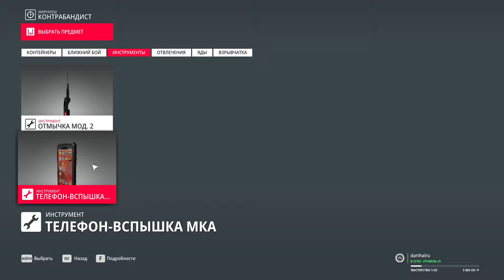Хитман 2 - Неуловимая цель 14 | Elusive Target 14 (The Gunrunner - Vito Đurić)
Неуловимая цель 14: Контрабандист - Нико Джурич

Выслеживаю, играю для удовольствия, никуда не тороплюсь.
Tracking down the victim, playing just for fun, not hurry anywhere.